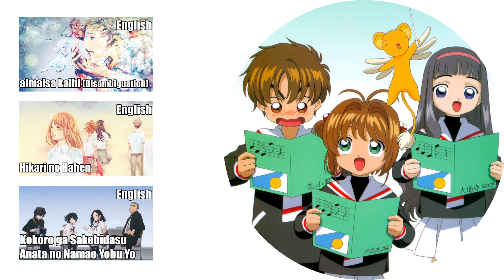⌈5人Chorus⌋ Koi no Shirushi (Sign of Love) The World God Only Knows ⌈English Cover⌋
English cover of Koi no Shirushi from The World God Only Knows.

Title: Koi no Shirushi (Sign of Love)
Anime: The World God Only Knows
Lyrics & Mix: Mathew (Here)

Thank you for listening to our chorus. This is likely the last chorus of 2016, but you can bet that I will be organizing more for the new year! Please check out my blog for my thoughts regarding this song.